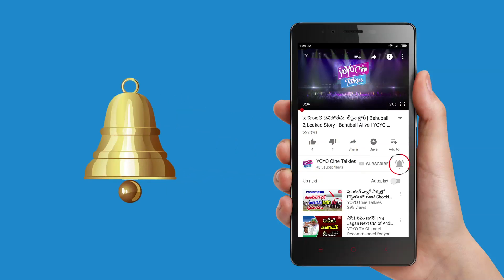నాగ చైతన్యలో ఎప్పుడూ చూడని కొత్త కోణం | Shocking Naga Chaitanya New Angle | YOYO Cine Talkies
నాగ చైతన్యలో ఎప్పుడు చూడని కొత్త కోణం
Shocking Naga Chaitanya New Angle